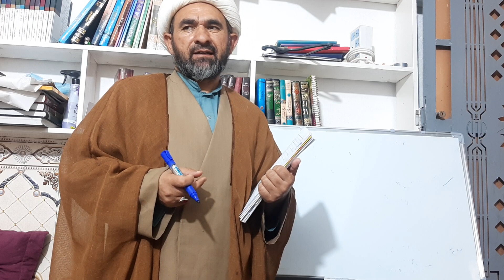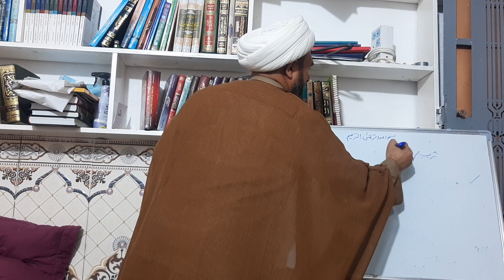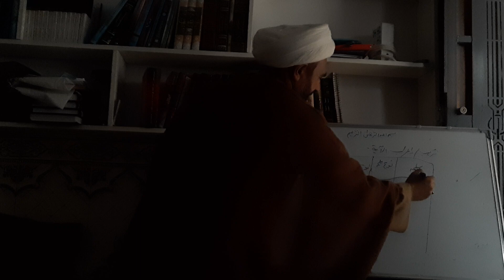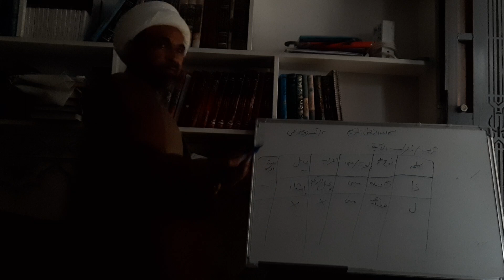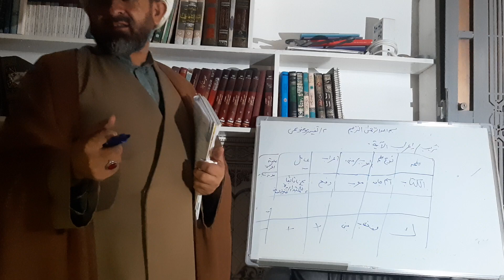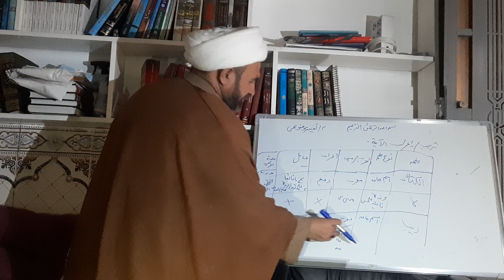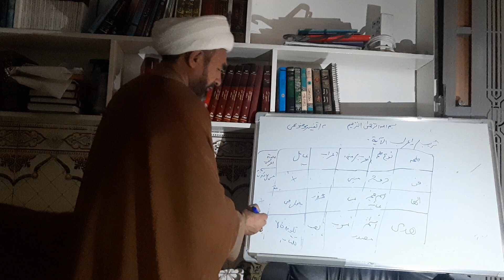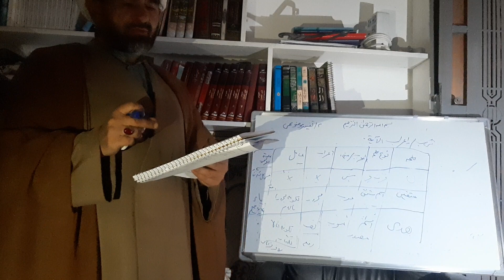تفسير موضوعى (25)قرأن كتاب هداية